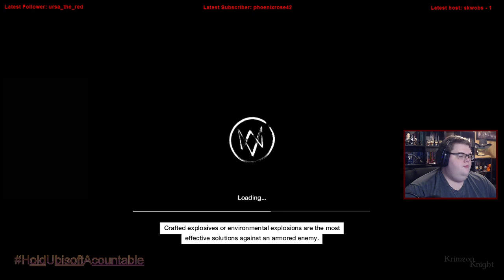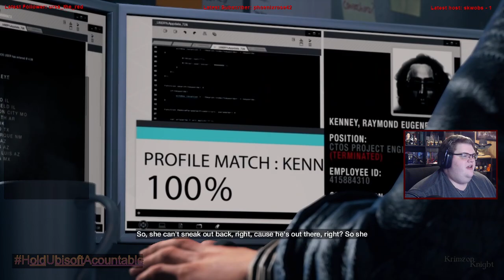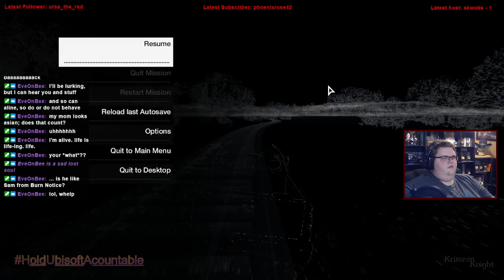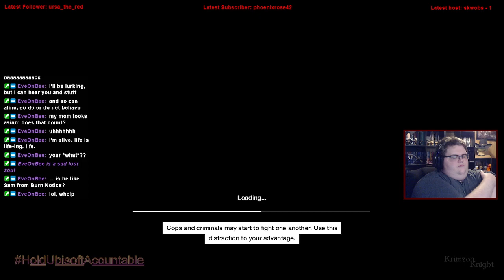Krimzon Plays | Watch_Dogs – Bad Blood: Episode 1 – Epilogue?